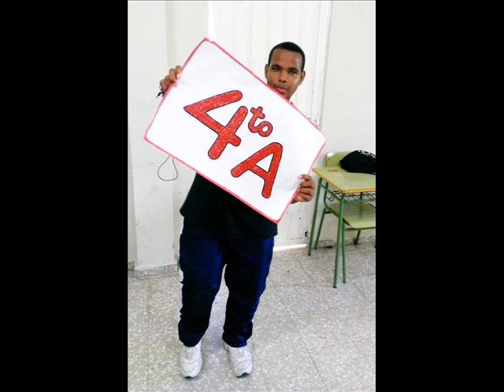Jay-O El Sofoke - La Chica Ideal (Gatillero056.Prod.)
Una Cancion Escrita directa Mente Con El Corazon.